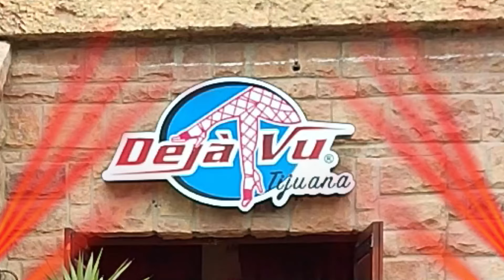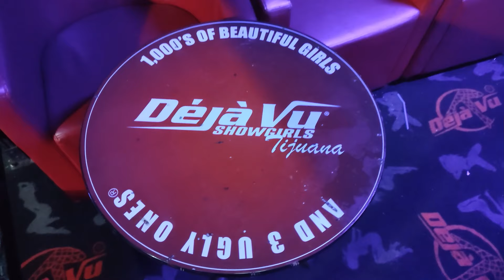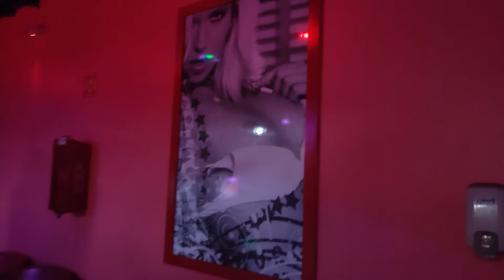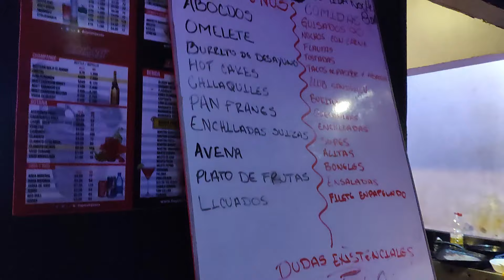Comenzamos como swinger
En estas aventuras y caminos de la vida ...nos encontramos con una pareja que en un inicio queria meterle variedad a la relación.

En un incio el la convence a ella y ahora son creadores de contenido !!
_Quieres saber como lo hizo!

Ve nuestro video , comenta tus dudas , opinión , incluso si te gustaria parte dos de la entrevista y regala like es gratis!!!